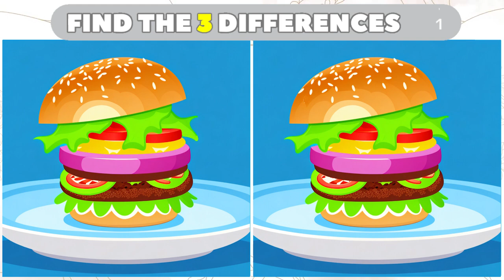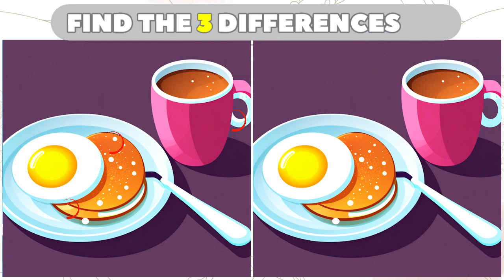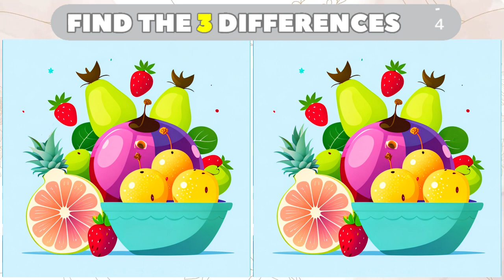Spot The Difference : Only Genius Find Differences [ Find The Difference #18]